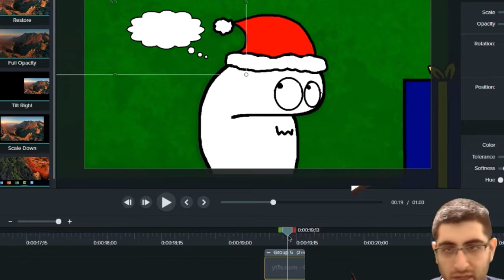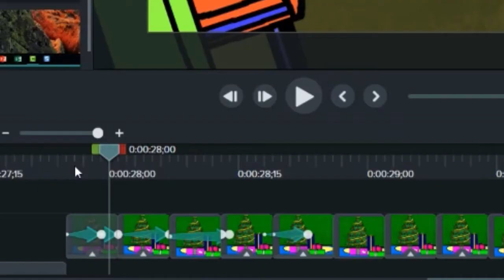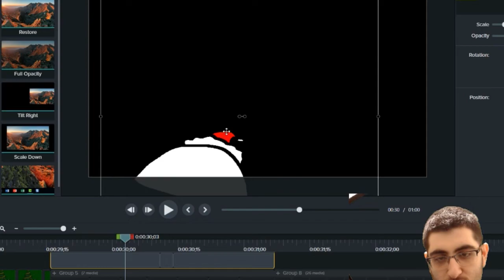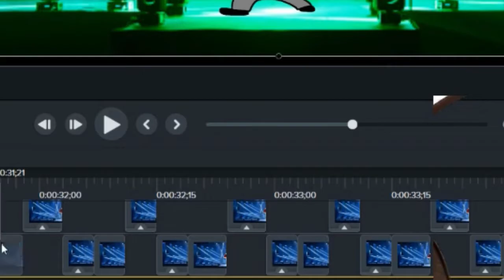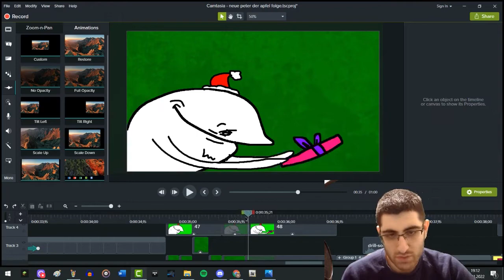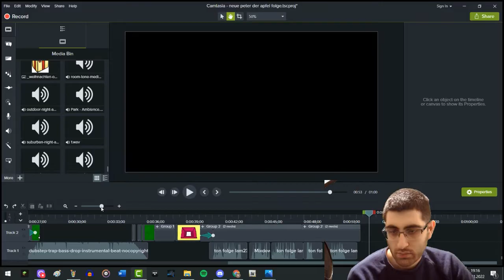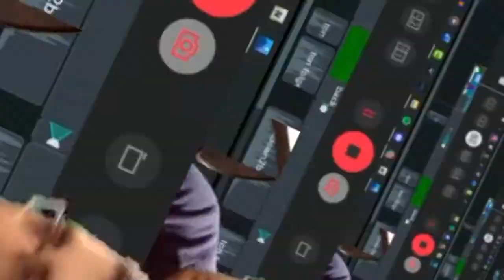Rustam ANIMATION & mehr ERKLÄRT! | von "(K)ein Geschenk" / Peter der Apfel - Folge 22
Jimmy erklärt euch wie die Folge "(K)ein Geschenk" entstand!

Kapiteln:
0:00 Gedankenblase Animation erklärt
0:54 Dubstep Szene
1:26 Jako hebt das Geschenk / Traditionelle Zeichnungen
2:24 Party Backround
2:38 Drake-Rustam Tanz-Animation
3:35 Rustam's Zinken-Spin
4:12 Hintergrund bei Rustam's Szene
4:40 Sound-Effect von der Geschenk-öffnung
5:02 Jako's Augenzoom & gelöschte Zeichnungen
5:25 Noch ein Easter-Egg
5:46 Letzter Zoom
6:01 Abmoderation

Ehrenlose Videotags für mehr Budget:
peter apfel,
jako,
therealjimmy,
therealjimmy peter der apfel,
animation,
apfel,
cartoon,
unterhaltung,
zeichentrick,
south park,
south park covid,
ruthe.de,
mr bean die zeichentrickserie,
meme,
meme cartoon,
cartoon meme,
funny,
lustig,
lustiger cartoon,
witzig,
comedy,
fun
"(K)ein Geschenk" - ANIMATION & STORY ERKLÄRT! (Teil 1) | Peter der Apfel - Folge 22
Animation tutorial
Dance animation